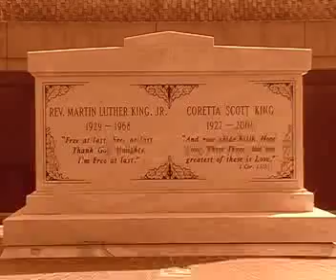London to Atlanta - Malcolm's Echo at WOCAF Film Festival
Highlights of the trip to Atlanta, home of Martin Luther King where Malcolm's Echo screened at the WOCAF Film Festival, winning Au Highlights of the trip to Atlanta, home of Martin Luther King where Malcolm's Echo screened at the WOCAF Film Festival, winning Audience Favourite Award, just after the tornado hit. With live performance from Julie Dexter.